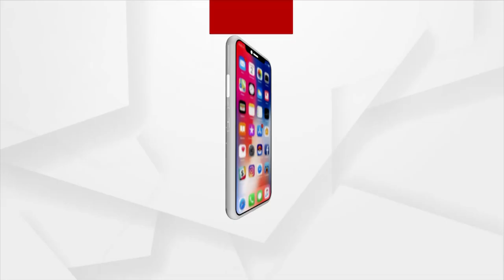Odisha Govt should immediately offer rebates like other state due to Price Hike, says Sura Routray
Odisha Govt should immediately offer rebates like other state due to Price Hike, says Congress Leader Sura Routray.